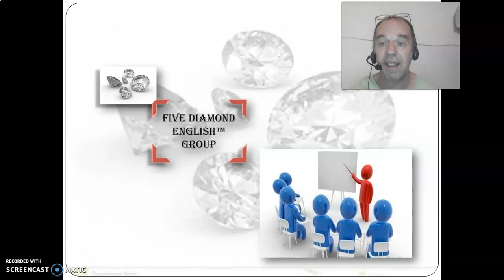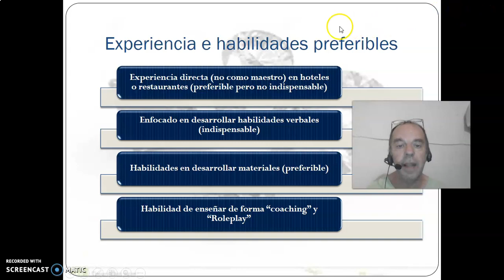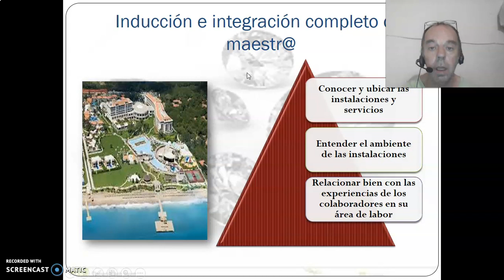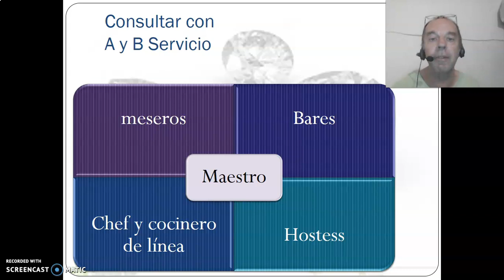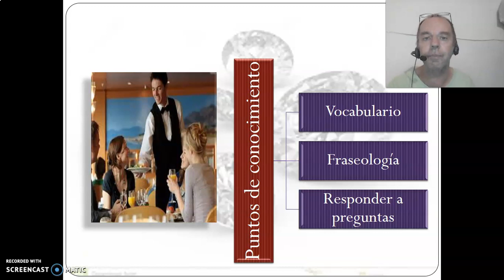Escoger maestro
Este capitulo se tratat de las calidades ideales de un maestro de ingles para un hotel. Tambien toca el tema de como integrar al maestro al ambito hotelero, especialmente si no tiene experiencia previa